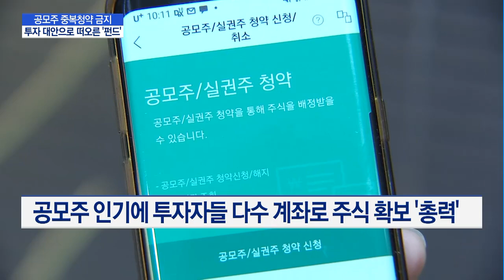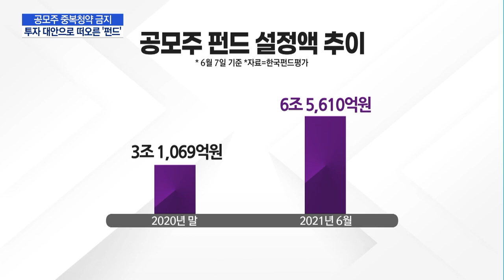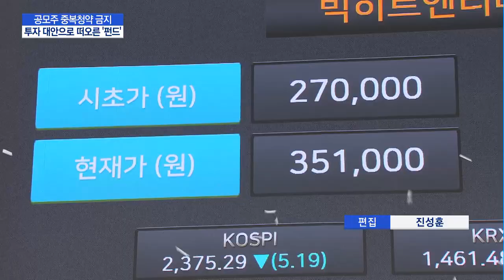공모주 중복청약 금지에 펀드로 눈 돌리는 투자자들 / 머니투데이방송 (뉴스)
06/15 MTN 핫라인 5

다음주부터 일반 투자자의 공모주 중복 청약이 금지됩니다. 소액 투자자들이 여러 증권사 계좌로 청약에 참여해 공모주 주식을 확보할 수 있는 길이 막힌 건데요. 증권사가 청약 수수료를 인상하려는 움직임을 보이는 데에 더해 중복 청약까지 금지되면서, 소액 투자자들의 투자 전략도 달라지고 있습니다. 조형근 기자입니다.